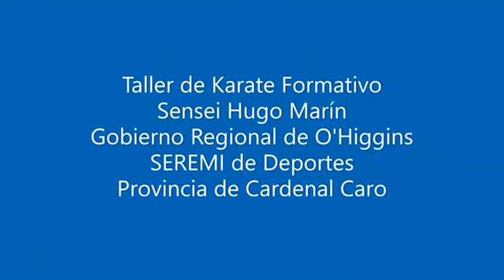Deporte formativo Pichilemu Sensei Hugo Marin Clase 5 Karate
Aprender a golpear con pies, técnicas de patadas (keri waza)
Diferenciar una técnica frontal de una semicircular